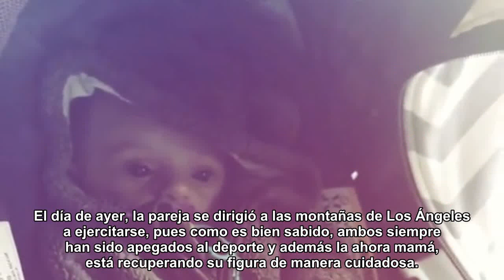Por primera vez, Aislinn Derbez muestra el rostro de Kailani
En medio de un día lleno de ejercicio, Ais aprovechó para finalmente compartir una fotografía en la que las facciones de su bebé se muestran por completo.